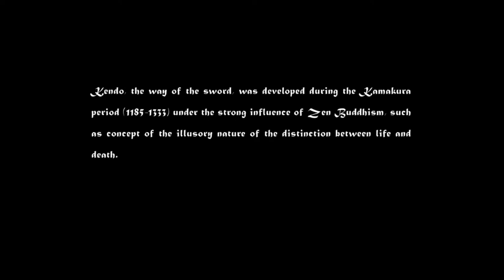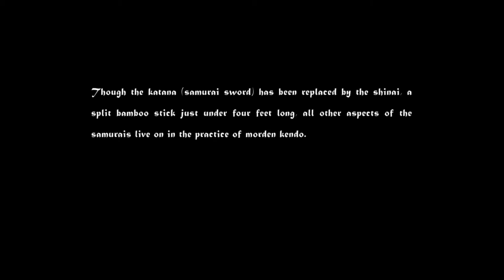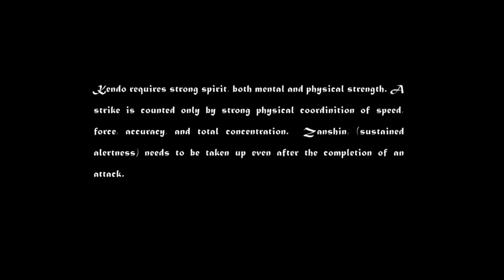kendo documentary the mind of no mind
Kendo (剣道 kendō?, lit. "sword way") is a modern Japanese martial art, which descended from swordsmanship (kenjutsu) and uses bamboo swords (shinai) and protective armour (bōgu). Today, it is widely practiced within Japan and many other nations across the world.

Kendo is an activity that combines martial arts practices and values with strenuous sport-like physical activity.